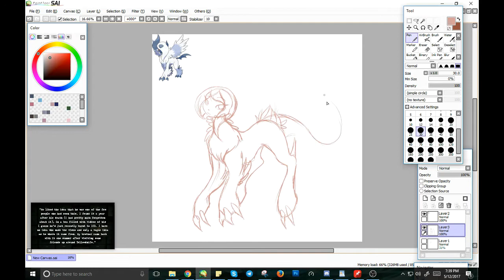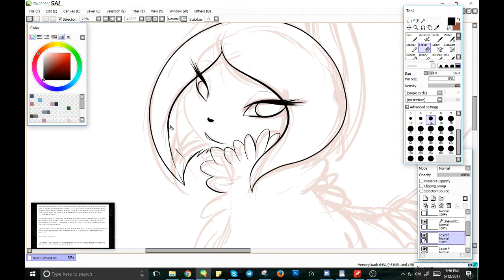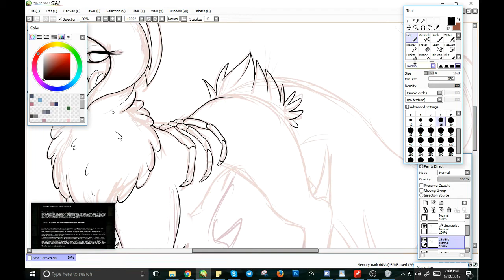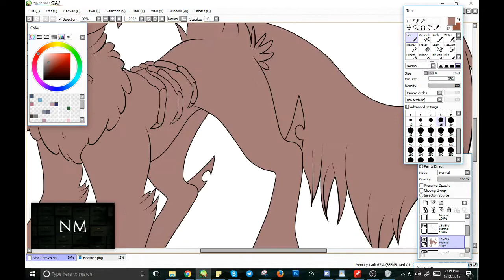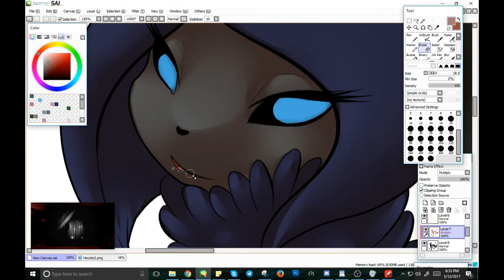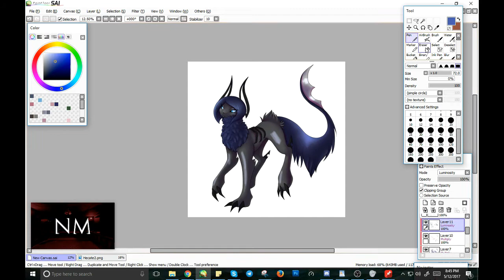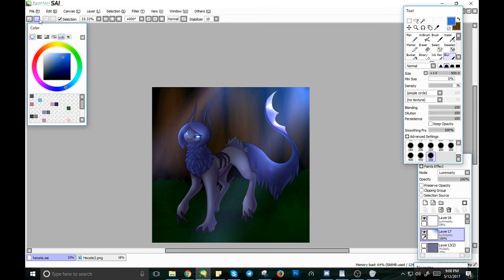Adult Hecate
Speedpaint for my ask blog on Tumblr AskVulpineCurses owo